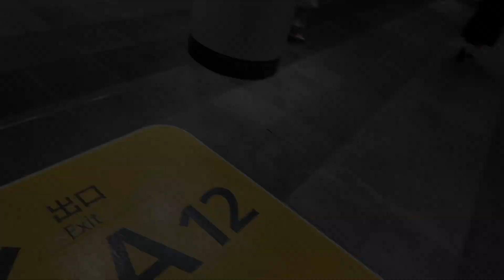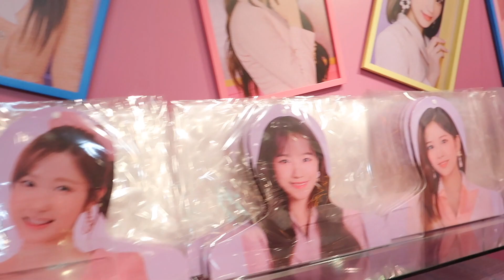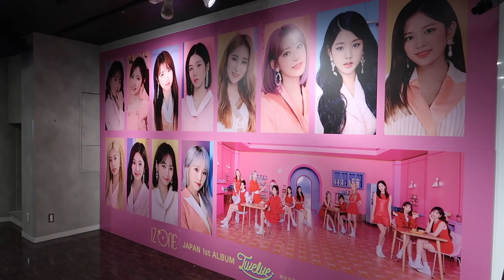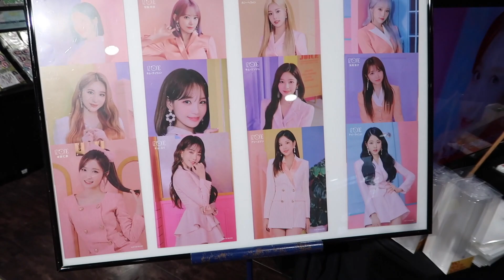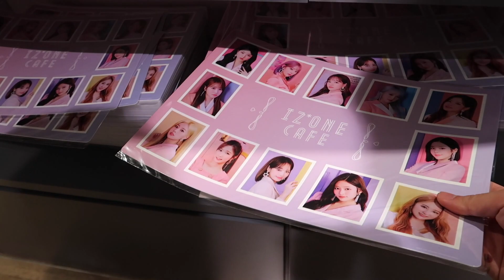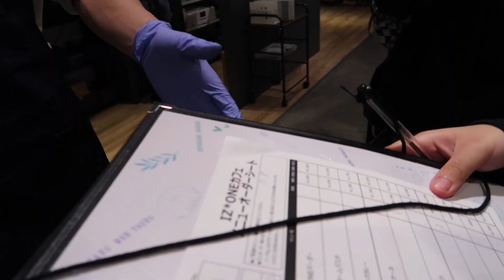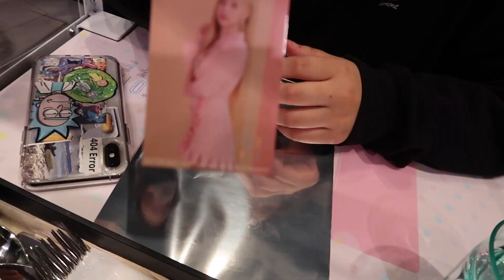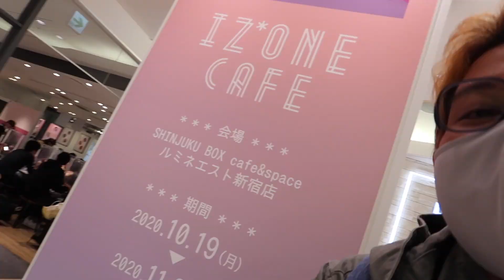VLOG # 58: IZ*ONE's 'TWELVE' PROMOTIONS IN TOKYO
Last Saturday (October 24), I went back to Tokyo and took part of IZ*ONE's promotion of their 1st Japanese album TWELVE at Shibuya. I was also joined by Anzu when we visited the IZ*ONE Cafe in Shinjuku.

Was the food really worth the visit?

shot using: Canon G7X Mark II,